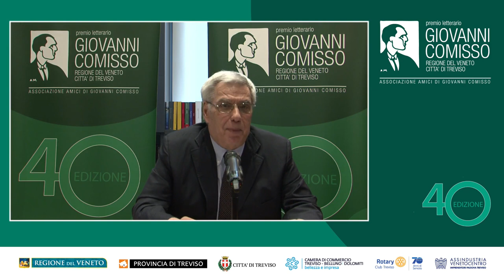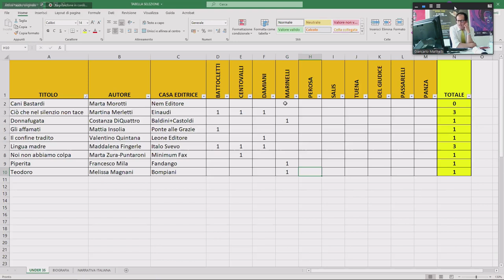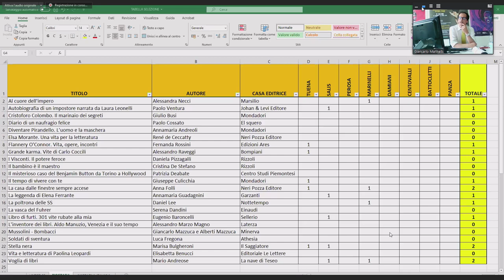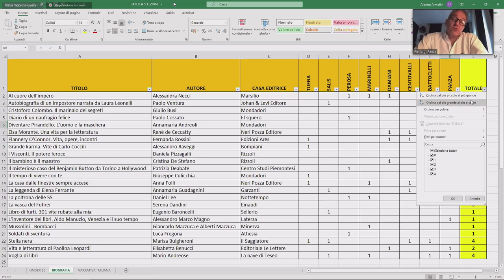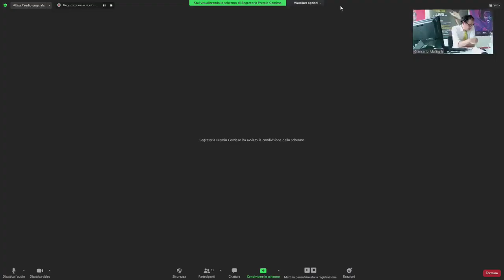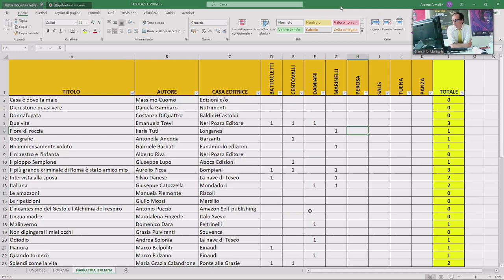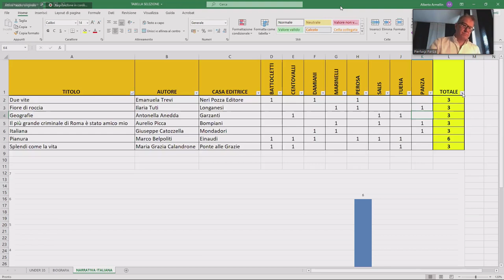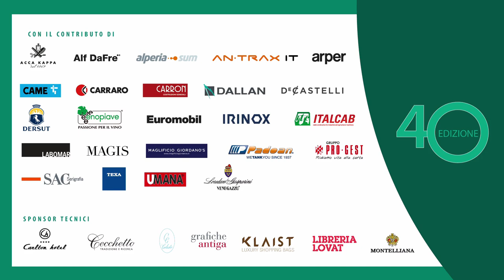Premio Comisso 2021 - Selezione terne finaliste e Premiazione Under 35 Rotary Club Treviso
Giovedi 10 giugno 2021. dalle ore 15:30
Selezione delle terne finaliste per le sezioni Narrativa e Biografia della XL edizione del Premio letterario Giovanni Comisso.

Introduce Ennio Bianco, Presidente dell'Associazione Amici di Giovanni Comisso;
Interventi di Neva Agnoletti, Presidente onoraria dell'Associazione Amici di Giovanni Comisso;
Cristiano Corazzari, Assessore alla Cultura della Regione del Veneto;
Lavinia Colonna Preti, Assessore ai Beni Culturali e Turismo per il Comune di Treviso;
Denise Archiutti, Delegata alla Cultura d'Impresa di Assindustria Venetocentro.
A seguire, la Giuria Tecnica, composta da: Pierluigi Panza (Presidente Giuria Tecnica), Cristina Battocletti, Benedetta Centovalli, Rolando Damiani, Giancarlo Marinelli, Sergio Perosa. Stefano Salis e Filippo Tuena procederà alle votazioni in diretta per scegliere, tra le 190 opere pervenute, tre libri per la sezione Narrativa e tre per la sezione Biografia che parteciperanno alla Finale del 2 ottobre 2021.

Dopo le votazioni, proclamazione del libro vincitore della terza edizione del Premio Comisso Under 35 – Rotary Treviso.